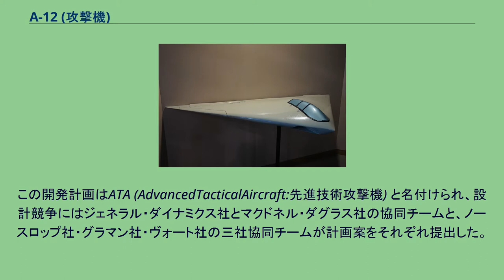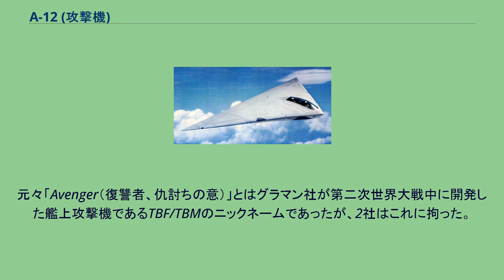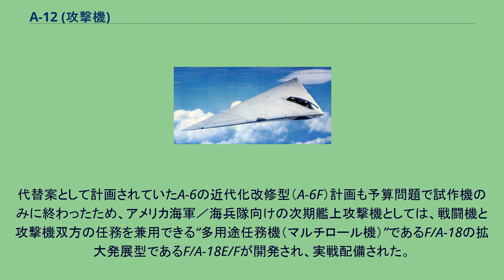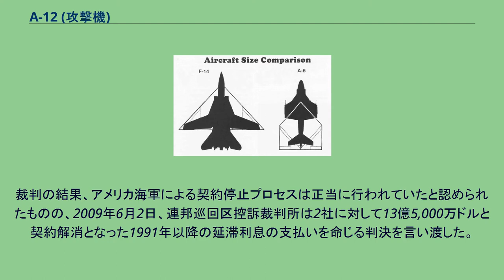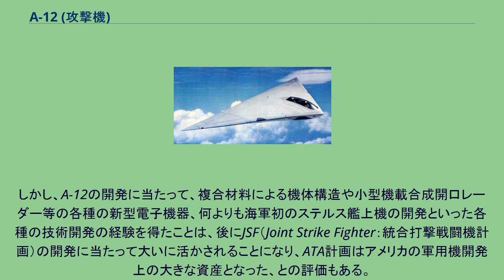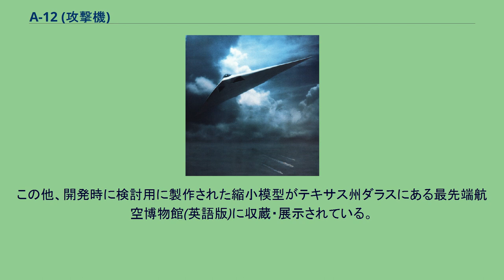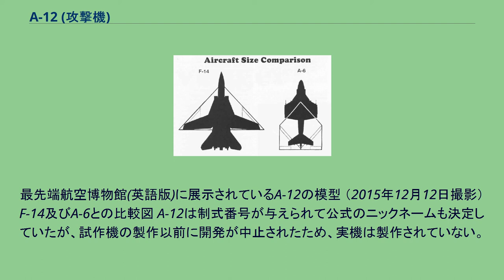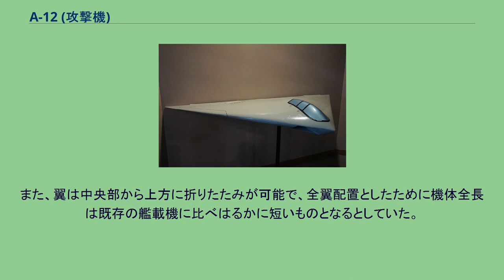A-12 (攻撃機)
A-12 AvengerII (ATA) 　A-12の完成想像図 A-12はマクドネル・ダグラス社とジェネラル・ダイナミクス社がアメリカ海軍向けに共同開発していたステルス艦上攻撃機である。
愛称はAvenger II（アヴェンジャーII）。
A-6 イントルーダーの後継として開発計画が進められていたが、1991年に開発中止となった。
アメリカ海軍が計画した最初の、そしてF-35C JSF（ライトニングII）が開発・配備されるまでは唯一のステルス機であり、2017年の時点では最後に計画された純粋な攻撃機である。
アメリカ空軍が極秘に開発した世界初のステルス機、F-117 ナイトホークの性能が実用に足るものであるという結果を受け、アメリカ海軍は旧式化したA-6の後継機として、艦上ステルス攻撃機の開発を決定する。
この開発計画はATA (AdvancedTacticalAircraft:先進技術攻撃機) と名付けられ、設計競争にはジェネラル・ダイナミクス社とマクドネル・ダグラス社の協同チームと、ノースロップ社・グラマン社・ヴォート社の三社協同チームが計画案をそれぞれ提出した。
1987年末、海軍当局はATAの選定結果をジェネラル・ダイナミクス社とマクドネル・ダグラス社の協同案にすると発表、同時に形式を「A-12」とする事を決定した。
翌年1月にはジェネラル・ダイナミクス社とマクドネル・ダグラス社の共同開発チームに全規模（フルスケール）開発用機6機の製作が発注され、これを受けて開発作業が開始された。
機体の設計と共に、マクドネル・ダグラス社とジェネラル・ダイナミクス社の両社はニックネームの選考を行い、「アヴェンジャー（Avenger）」を最終的に選考した。
元々「Avenger（復讐者、仇討ちの意）」とはグラマン社が第二次世界大戦中に開発した艦上攻撃機であるTBF/TBMのニックネームであったが、2社はこれに拘った。
理由は、当時のアメリカ合衆国大統領、ジョージ・H・W・ブッシュが第二次世界大戦中にTBM アヴェンジャーに搭乗し、硫黄島の戦いなどに参加した経歴があったためである。
グラマン社は自社の歴史的名機の名前を他社の開発した機体に用いられることに難色を示したが、海軍当局の要請もあって最終的には許諾した。
　 ATAの要求水準は非常に高いものであったため、機体構造へ用いる複合材料の開発や合成開口レーダーを筆頭とする電子装備の開発が難航し、コストの上昇が決定的であることが開発を担当した2社からアメリカ海軍に通告された。
さらに、複合材料の機体設計では艦上機としての要求強度を満たせないことが判明し、軽量性の低い金属材料へと材質が変更された。
これにより、機体重量の約30%の増加と更なるコストの増大をもたらす事になり、当初のままの開発期間内に予定されていた予算規模で開発を行うことは両社が危機的状況に陥る可能性が高いとの見解を伝えた。
これに対し、アメリカ海軍は極秘とされていたATAのアウトラインを意図的にリークし、計画案に基づき制作されたモデルの写真を発表して広報効果による予算の確保を目指した。
計画中止の直前にアメリカ国防総省が発表した完成予想図 しかし、冷戦後の世界的軍縮の流れの中では意図したほどの支持は得られず、アメリカ国防総省は海軍向け620機と海兵隊向け230機余に加え、アメリカ空軍にも約400機のATAを配備して三軍統合の次期主力攻撃機とする計画を立案したが、この計画案に基づいて空軍向けの仕様を盛り込んだことは、機体の総重量を更に増加させた上に海軍型としての発展余裕を失わせてしまい、海軍型ATAの完成すら流動的となったため、計画は二転三転した。
既に投資されている47億ドル（当時1990年1月の日米為替相場では、約6,800億円余）という開発経費はこの時点で当初の予定額を10億ドル以上も上回っており、1機あたりの生産コストも9,500万ドルを超えることが確実となった。
更に、このまま順調に開発が進んだとしても初飛行は1年以上遅延する事が判明し、更なるコストの上昇は避けられない状況にあった。
1991年1月、チェイニー国防長官はATAの全面中止を発表した。
ATA計画の中止の責任をとり、海軍の上級将校4人が責任を問われるかたちで退役に追い込まれた。
また、計画の中止とそれに伴う受注の消滅、さらに後述の国費返還請求訴訟...